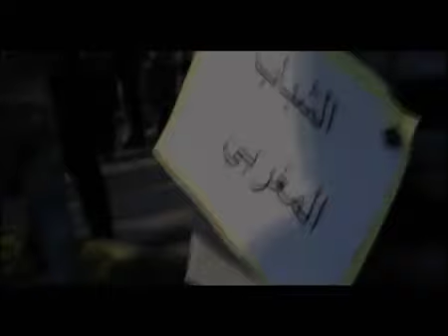20 Feb Youth Movement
Freeze For Freedom

NAME: maroccana
LOCATION RECORDED: Rabat.Morocco